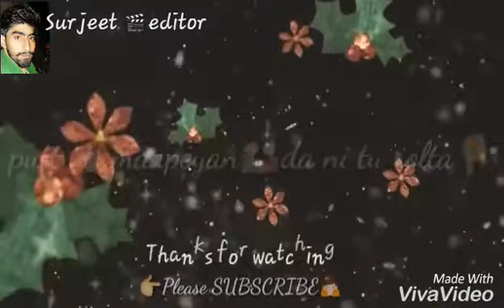Jetha putt Goldy desi crew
Trendywhatsappstatus
Trendy whtsappstatus

Angry Girlfriend
Angriness
Whatsapp status Heart Touching Moments
Whatsapp status Good Voices
Friendship Status
Attitude status
2018 status
Upcoming status
Funny Status
Love Status for Whatsapp
Sad Love Status in English
Rude Status for Whatsapp
Angry Status, Best Angry Quotes
Life Status | Short Life Quotes
Cool status
Clever status
Anniversary Quotes, Status in English
Boys status
Breakup status
Happy Teachers Day Quotes Status
Crazy status
Cute Status
Dirty status
Emotional status
Father Status and Quotes in English
Flirty status
Good Afternoon status
Good Evening status
Good Friday status
Graphical status
Hate status
Ideas status
Inspirational Status
Insult status
Lent Status
Missing You status
Navratri status
Negative status
Positive status
Quotes status
Relationship status
Religious status
Romantic status
Serious Status
Sorry status
Spiritual status
Stupid status
Thoughts status
Witty status
Saturday status
MeerWorld status
Meerlove Status
Meermusic Status
Sad moment status
Sad one
Latest one
Bollywood status
Hollywood status
Latest sad one
Lovely Couple's
Telugu romantically status
Telugu super Whatsapp status
Suspense Status of Couple's
Latest largest status
Tamil movie status
Tamil comedy status
Tamil movie status
Tamil full comedy status
Tamil new version status
Tamil latest one Status
Tamil Heart toughing status
Telugu ❤ Heart Touching Status
Hollywood Heart Toughing Touching Status
Bollywood Heart
Meeran status
YouTube WhatsApp Status
Facebook's WhatsApp Status
Instagram Status
Twitter Status
Hasan status
New Year status
Excel status
Excellent video status
New WhatsApp status new one
Google status
Google video status
New saw status
Bollywood actor status
Bollymovie review's
Tollywood movie review's
Hollywood reporter review's status
Happy WhatsApp Status
Gham ke Status
Khushiyao ke WhatsApp Status
WhatsApp Status Latest version
Awaome status
All searches WhatsApp Status
New search WhatsApp Status
One of the best WhatsApp Status
Top class WhatsApp Status
Near & Dear
Thanks Watching This WhatsApp Status
Special thanks YOUTUBE
Friendship Status
Girly Status
Attitude status
Funny Status
Cool status
Breakup
Crazy status
Cute Status
Flirty status one
Good Afternoon
Good Evening
Good Friday
MeerWorld status
Meerlove Status
Meermusic Status
Sad moment status
Sad one
Latest one
Bollywood status
Hollywood status
Latest sad one
Lovely Couple's
Srk status
Amir khan status
Super hit WhatsApp Status
Super duper hit status
Indian WhatsApp Status
American style WhatsApp Status
USA WhatsApp Status
America WhatsApp Status
Saudi's WhatsApp Status
Dubai WhatsApp Status
Qatar WhatsApp Status
WhatsApp Status Latest Newly released
Telugu WhatsApp Status
Telugu super hit status
Telugu sad WhatsApp Status
Telugu romantically status
Latest largest status
Tamil movie status
Tamil comedy status
Tamil movie status
Trendy whatsapp status